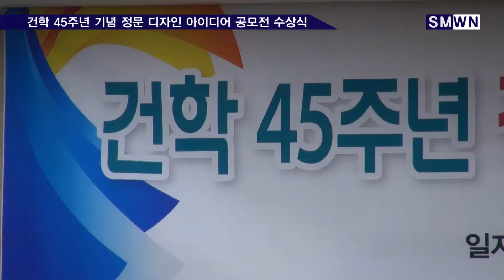[선문대] 건학 45주년 기념 정문 디자인 아이디어 공모전 수상식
2017년 5월 29일 월요일 오후 3시 본관 10층 대회의실에서 건학 45주년 기념 정문 디자인 아이디어 공모전 수상식이 있었습니다.
정문 디자인 아이디어 공모전이란 선문대학교가 건학 45주년과 학교 남측 이순신 대로 개통을 맞이하여 건학 이념과 주, 산, 학 글로컬 공동체 선도대학의 위상과 비전을 함축할 수 있는 정문의 설치가 계획되면서 학생들의 참신하고 기발한 아이디어를 정문 설치에 반영하고자 실시한 공모전입니다.
시상식 수상자는 동상에 스포츠과학과 최선희 학생 외 4팀, 은상에 건축학부 김대겸 학생 외 2팀, 금상에 건축학부 이상훈 학생 외 1팀, 대상에는 건축학부의 이도형 학생이 수상하였습니다.
이번에 설치되는 정문이 우리학교의 상징이 되면 좋겠습니다.
이상 Sun Moon Weekly News 정민수기자 였습니다.